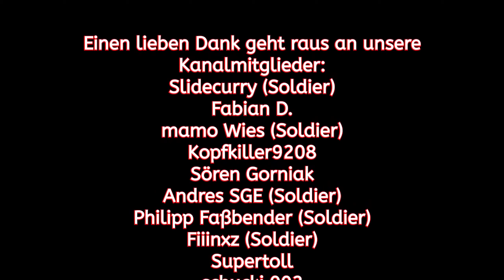Die SPRÜNGE des TODES! H2 RWD Ford Escort Mk II @ Jämsä, Finnland #21 DiRT Rally 2.0